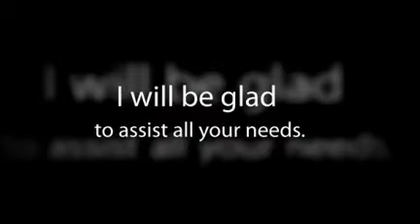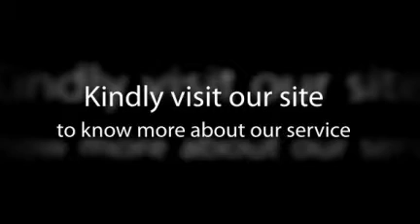Low-cost computer Repair New Castle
Would you like a technician that does a good job, finishes promptly and charges a reasonable fee for service? Do you want advice in easy to understand terms on general computer issues? to get your computer serviced.